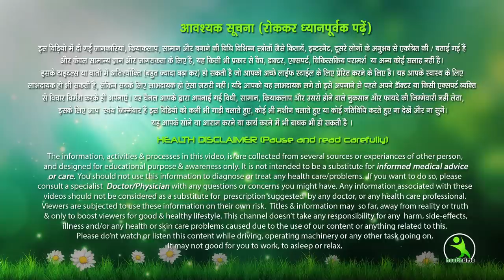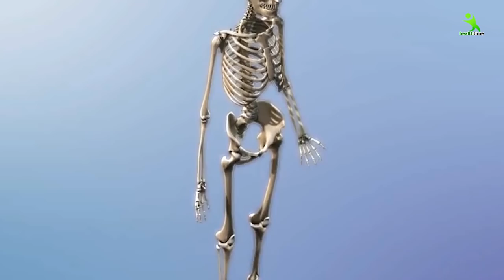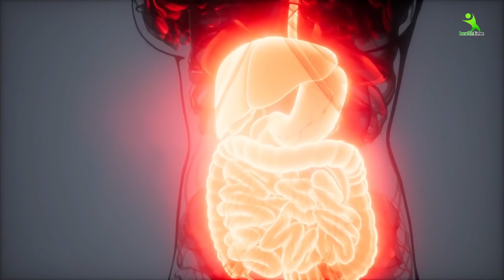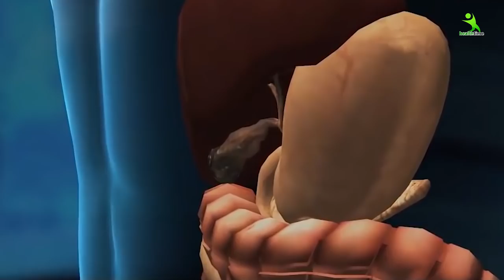दूध में 2 चीजे मिलाए 95% घुटनों का दर्द Joint pain बिलकुल ठीकArthritis/knee pain treatment/exercise